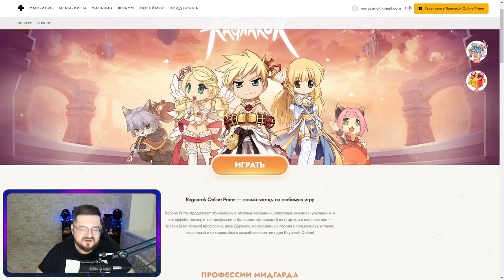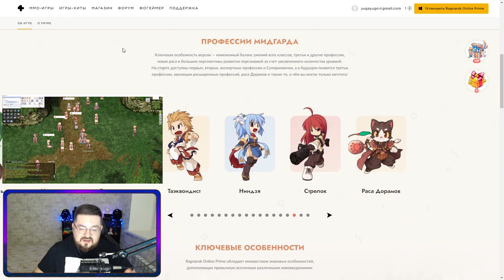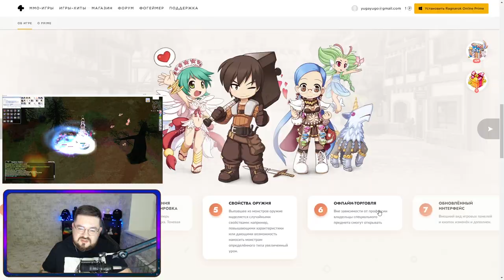Ragnarok Online Prime Краткий Обзор